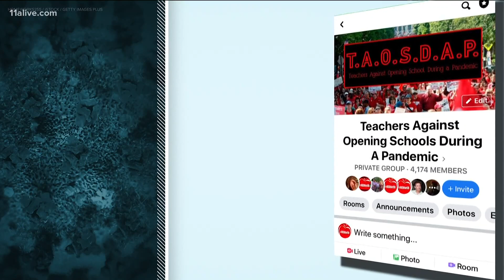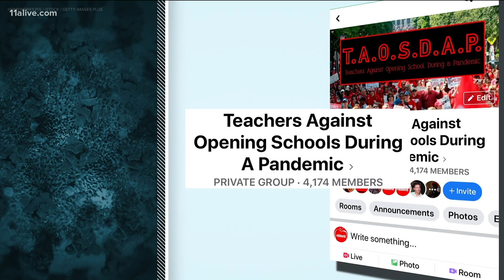Atlanta educator starts Facebook group for teacher COVID concerns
For 30 years, Kelly-George has taught music in schools. The COVID-19 pandemic has now put her and other teachers in a situation they've never been in before.